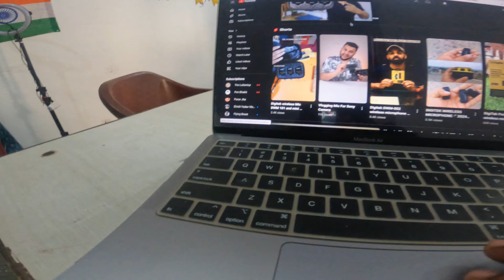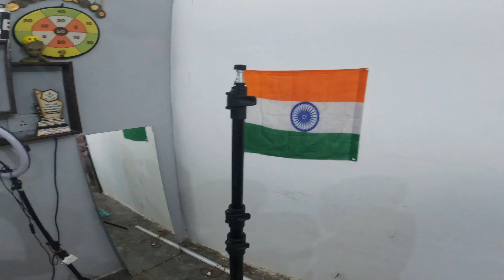Pura Set - Up Unboxing Kar Diya 😍 || Vlog 88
NEW VLOG